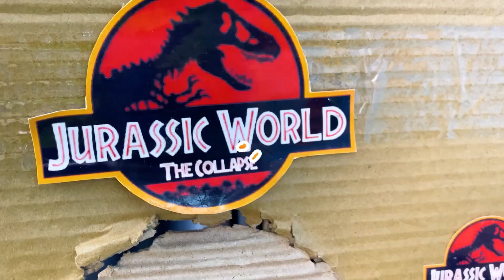Looking for Dinosaur Eggs T-rex, Velociraptor, Spinosaurus | Jurassic World Evolution 2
☞ Don't Reup